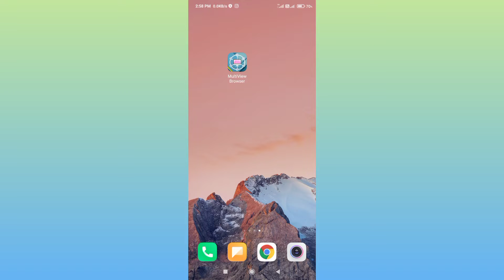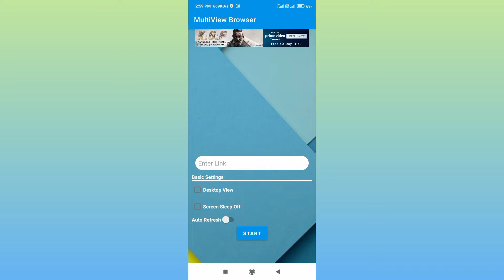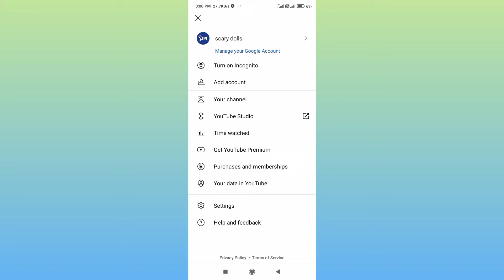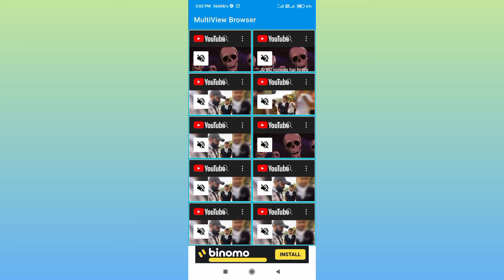Best Trick- Watch Time Kaise Badhaye - 4000 Hours Watch Time | How to Complete 4000 Hours Watch Time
apk link